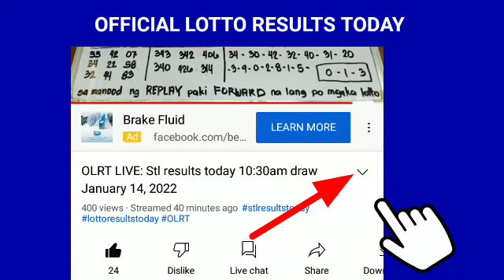Lotto Results Today March 4, 2022 9PM DRAW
Lotto Results Today March 4, 2022 9PM DRAW lotto results 2d 3d Ez2 pcso

👉ULTRALOTTO 6/58: 51M+
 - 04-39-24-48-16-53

👉MEGALOTTO 6/45: 8M+
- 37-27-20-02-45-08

👉4D: 5-3-8-0

👉3D: 3-8-5

👉2D: 20-09

KUNG WALA PANG UPDATE PAKI REFRESH NA LANG PO NG VIDEO